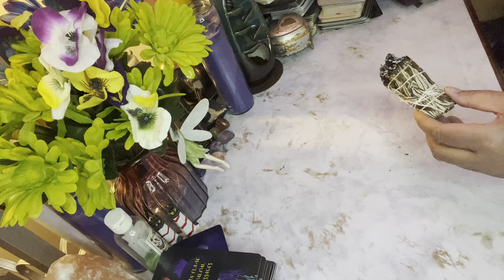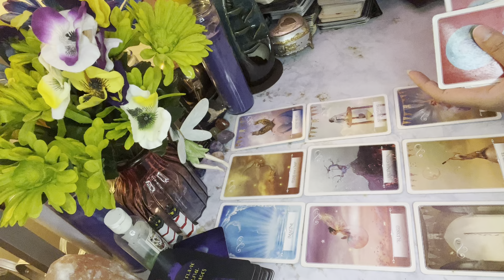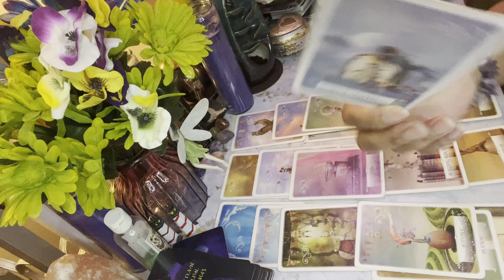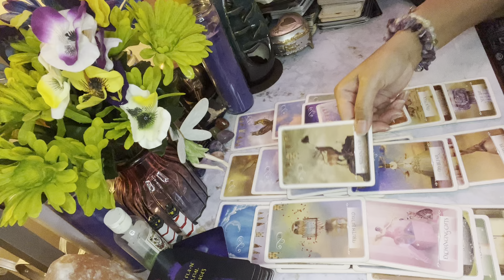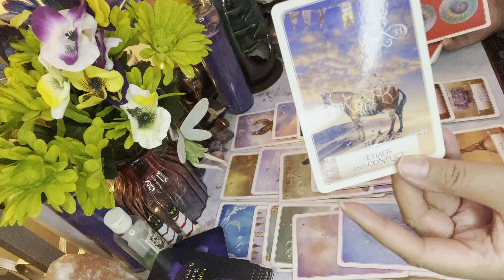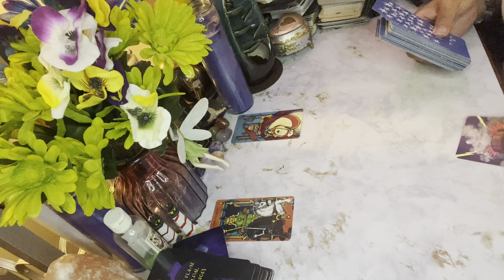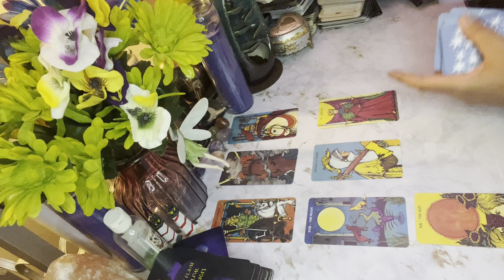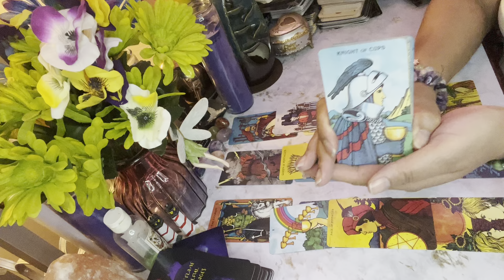WOWW THEIR CURRENT ENERGY TOWARDS YOU MAY SURPRISE YOU TRUE FEELINGS REVEALED